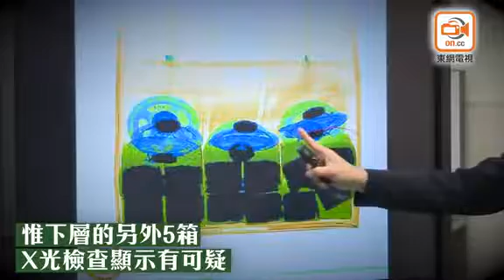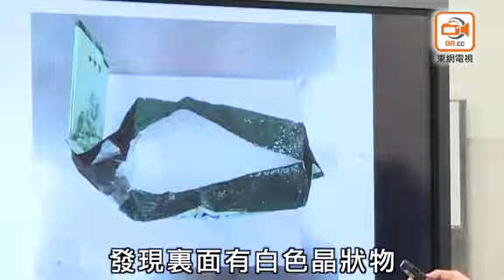海關破近十年最大空運K仔案 馬國寄港 巿值5700萬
海關偵破一宗近10年最大宗空運氯胺酮K仔案件，在馬來西亞空運到港的貨品中檢獲120公斤K仔，市值5700萬港元。海關表示，匪徒以魚目混珠及雙重掩飾的方式，將K仔混入汽車零件及將毒品偽裝成茶葉寄出。案件仍在調查中，未有人被捕。

海關空運貨物第一組指揮官鄧國強表示，本月18日有一批由馬來西亞空運到港的13箱貨物，該批貨品報稱是汽車零件，貨品分別以8箱及5箱上下層分開包裝，其中上層的8箱全屬汽車千斤頂等零件，沒有違規物品，但下層5箱從X光檢查發現貨品密度較高及排列整齊，打開後發現表面雖屬喇叭等零件，但放在底層的是以真空包裝、類似茶葉的物件，檢查後證實是K仔。

海關毒品調查科機場調查課監督賴子榮指，寄貨人是馬來西亞一間電子金屬製品廠，收貨人則是一間香港汽車維修公司，案件仍在調查中，暫未有人被捕。海關將與海外執法部門合作，並以空運物流的過程等作調查方向。他指，據過去數據分析，預計該批貨品會以香港轉口到其他地區，給台灣、澳洲等地。

賴補充，對上一次大批空運K仔的案件已是2009年，該次檢獲200公斤K仔。香港前年在機場檢獲約43公斤K仔，去年則檢獲12公斤，兩年分別有32公斤及8公斤從空運檢獲。